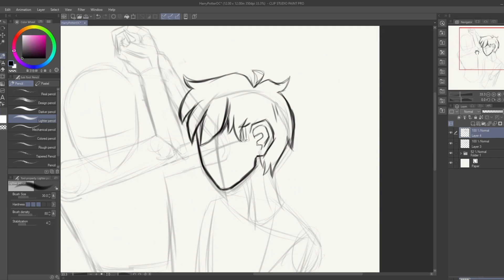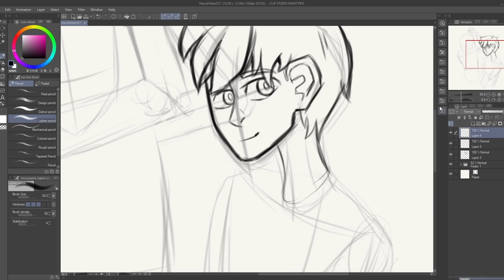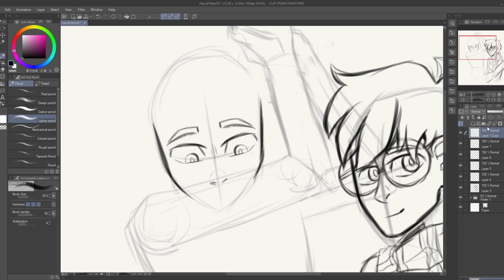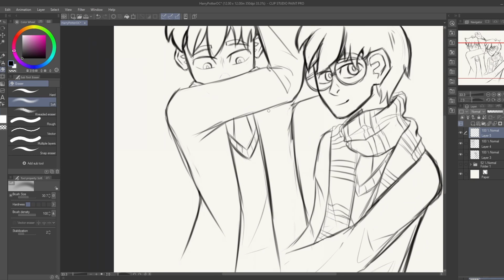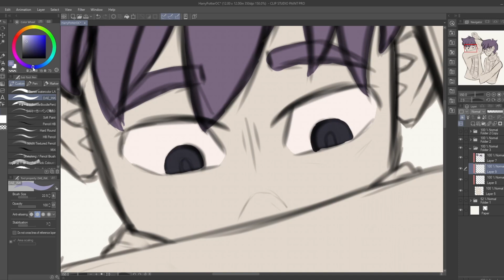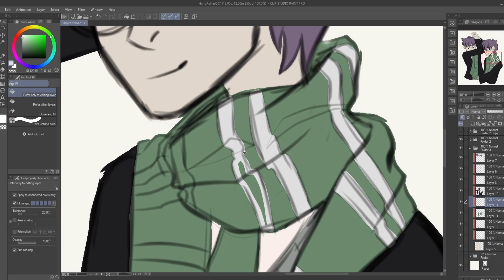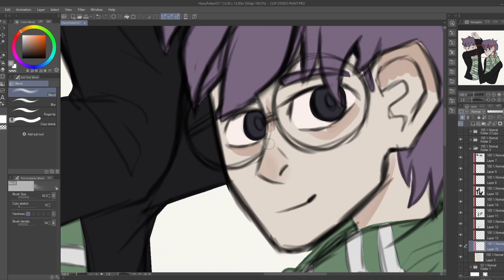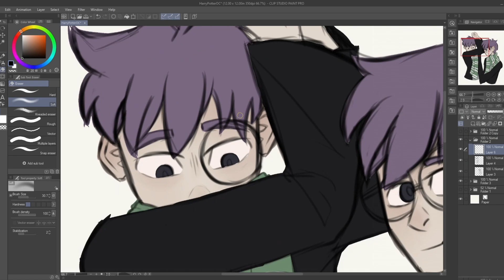🧙 Designing a Harry Potter OC // Harry Potter Magic Awakened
°˖✧◝(⁰▿⁰)◜✧˖°

Welcome to another video! Today I drew my character from the new harry potter game magic awakened! I don't know what to name him but he's a slytherin with purple hair and dark eyes.

- minoqi

c o m i c   [ o n   h i a t u s ]

sc —; 208